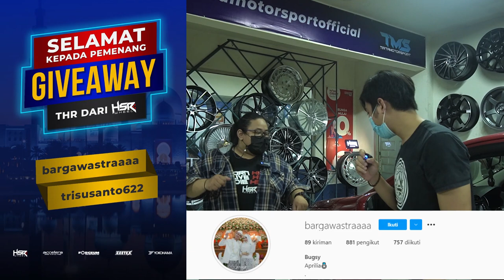Modif Mobil Mirage. Menang Giveaway, THR Dari HSR Wheel !